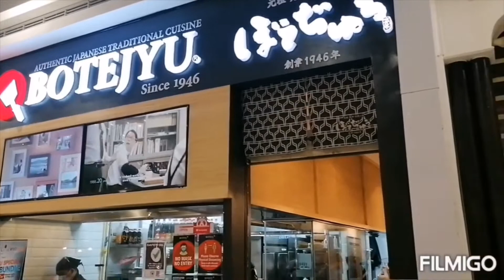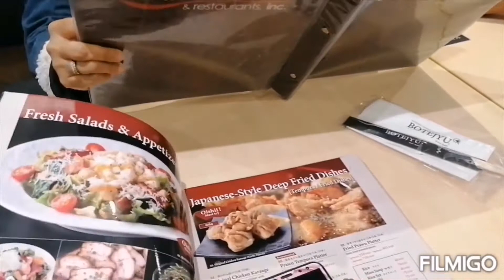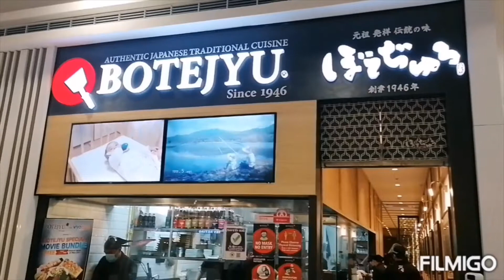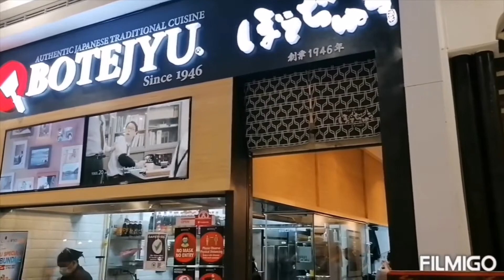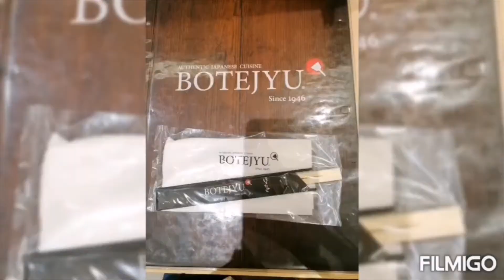lunch time with friends,,,Japanese Cuisine